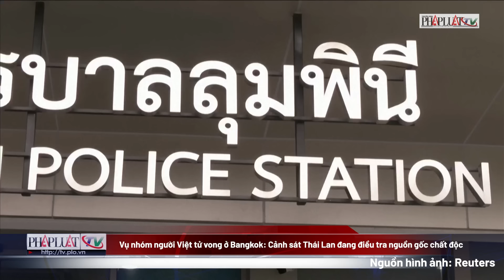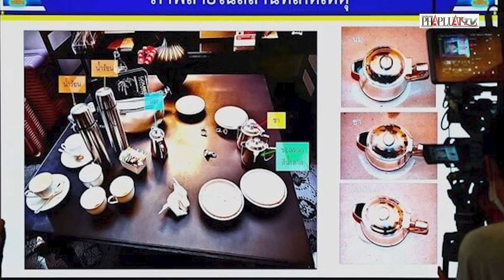Vụ đầu độc nhóm người Việt chấn động: Cảnh sát đang ráo riết truy lùng nguồn gốc chất độc | Thời sự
PLO | Vụ đầu độc nhóm người Việt chấn động: Cảnh sát đang ráo riết truy lùng nguồn gốc chất độc
Ngày 19-7, Thiếu tướng Witthawat Chinkham - chỉ huy Đội 5 của Cục Cảnh sát Thủ đô của Thái Lan - cho biết cảnh sát đang điều tra nguồn gốc của chất xyanua được sử dụng trong vụ nhóm người Việt tử vong ở Bangkok hôm 16-7, tờ Bangkok Post đưa tin.
Theo ông Witthawat, cảnh sát Thái Lan đang đang điều tra xem liệu chất xyanua trong vụ án trên được nhập lậu vào nước này hay được mua tại địa phương.
Ông Witthawat cũng cho biết cảnh sát đang chờ kết quả tất cả các cuộc kiểm tra pháp y trước khi quyết định gọi bất kỳ ai tới thẩm vấn thêm hay không. Ông Kornkiat Vongpaisarnsin - Giám đốc trung tâm khám nghiệm tử thi tại Khoa Y của ĐH Chulalongkorn - trước đó cho biết kiểm tra ban đầu mẫu máu của 6 thi thể đã phát hiện ra chất xyanua.
Ông Chanchai Sittipunt - Giám đốc Bệnh viện Chulalongkorn hôm 18-7 cho hay việc khám nghiệm tử thi của sáu người chết đã được hoàn tất. Ông Chanchai nói rằng nếu cảnh sát không tìm kiếm thêm thêm thông tin thì thi thể của những nạn nhân này sẽ được bàn giao cho người thân. Ngày 17-7, Thiếu tướng Theeradet Thumsuthee - lãnh đạo Đội Điều tra Thủ đô thuộc Lực lượng Cảnh sát Hoàng gia Thái Lan - cho biết cảnh sát đã thẩm vấn con gái của một trong những nạn nhân và các nhân chứng khác ngay trong đêm 16-7 tức đêm phát hiện các thi thể và đã có được các thông tin hữu ích.